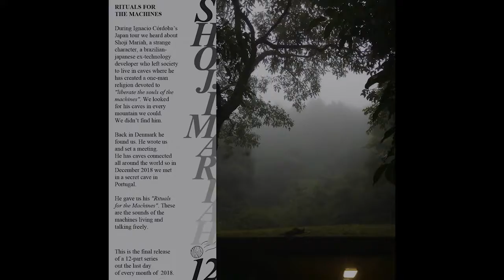Shoji Mariah THIS TAPE MACHINE DESTROYS TIME 12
In the summer of 2018 during Ignacio Córdoba's Japan tour we heard many times a name that caught our attention: Shoji Mariah.
It took us some time until we got someone to speak about who that person might be. They talked about a strange character, a brazilian-japanese ex-technology developer ("veteran", as they said) who left society to live in caves to created some kind of one-man-religion, devoted to "liberate the souls of the machines". Some people didn't know almost anything about him, others told us he isn't real and it felt like most thought it wasn't right to talk. We spent the rest of the tour looking for his caves in every mountain someone had told us he has one at. We never found him.

After we got back to Denmark he found us. He sent us a message and set a meeting. He wrote that he has caves connected all around the world and that he can travel freely through them so in December 2018 we met in a cave at a secret location in Portugal, during another Ignacio Córdoba tour.

When we met he told us many things in a broken mix of english, japanese and portuguese that we couldn't fully understand. He said he heard we "liberate sounds" and that he wants us to spread his "rituals for the machines". He said these are the sounds of the machines living freely and talking freely during the rituals. We promised not to tell what we saw there and honestly we couldn't see much in the darkness of the cave, almost only his silhouette over many screens. We don't know if this is his real name or even if the person we met is the same we looked for in Japan or the one who messaged us but we are honored to say the final chapter of This Tape Machine Destroys Time is the Shoji Mariah's Rituals for the Machines.

Shoji Mariah exploration n· 12 December 2018

Final release of a 12-part series out the last day of every month of 2018.

Sound-cleaned by Adam Lilienfeldt.
Mastered by Ignacio Córdoba in Copenhagen, December 2018.